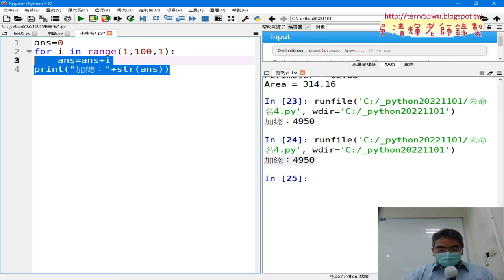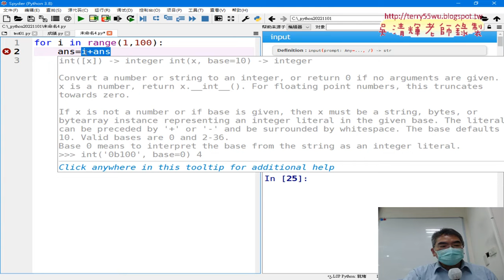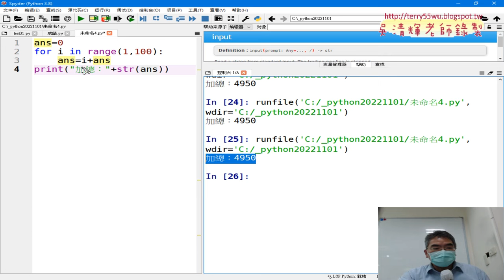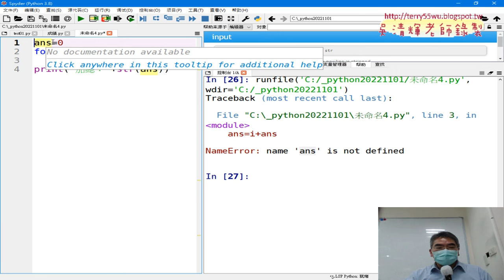08 迴圈加總1到99